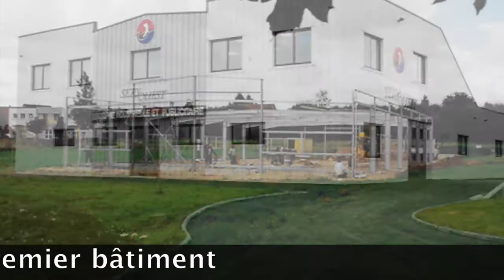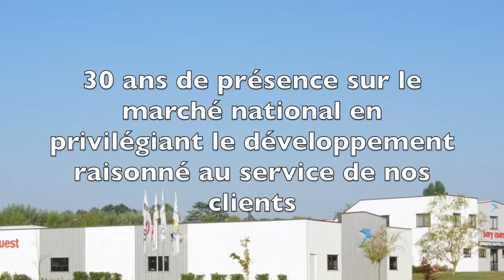SERY OUEST : 30 ANS !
l'histoire de la société SERY OUEST depuis sa création en 1989 à aujourd'hui en 2019. SERY OUEST compte aujourd'hui parmi les 10 premières entreprises française de sérigraphie industrielle et publicitaire et d'impression numérique grand format.